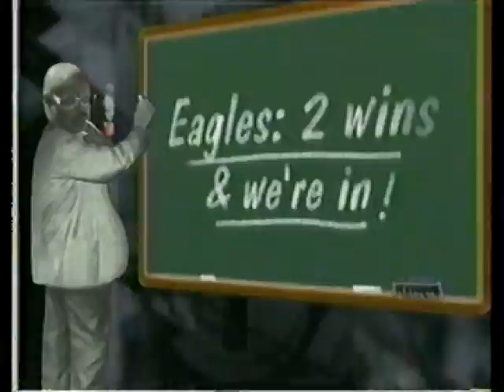NFL on FOX - 1996 Week 16 - Dec. 14 Saturday pregame show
The FOX NFL Saturday special pregame show from Week 16 of the 1996 NFL season. James Brown, Terry Bradshaw, Howie Long and Ronnie Lott.